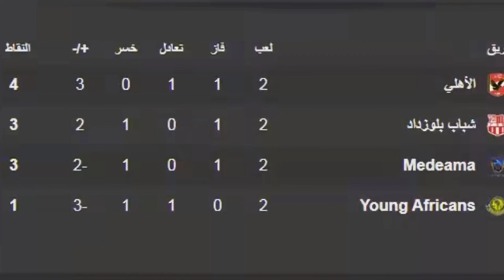تشكيل الاهلي لمباراة شباب بلوزداد فى دوري الابطل |موعد المباراة والقنوات الناقلة | مباراة ديربي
تشكيل الاهلي لمباراة شباب بلوزداد فى دوري الابطل |موعد المباراة والقنوات الناقلة | مباراة ديربي المجموعة بين الكبار